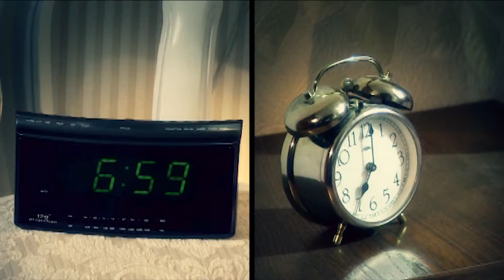Мой флаг - моя гордость. Александр Богданович.